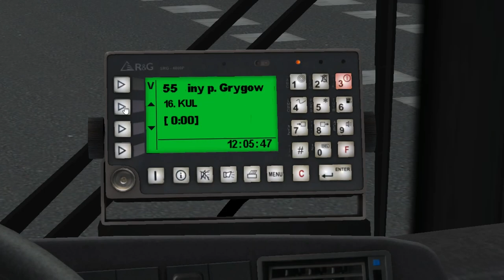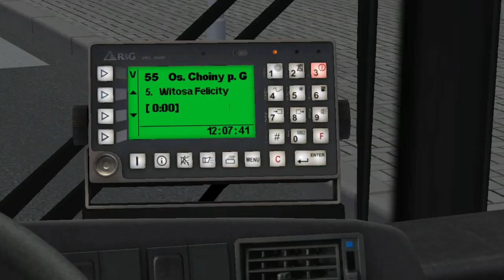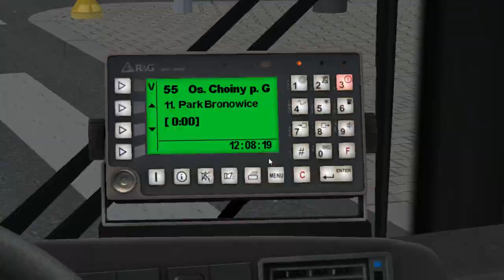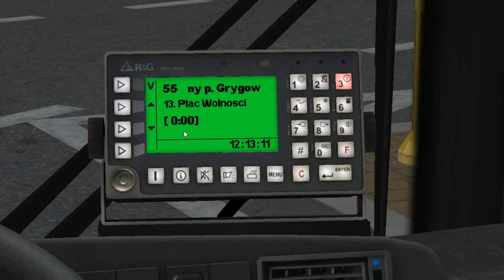Solbus Solcity SM10 (3 d.) on Project Lublin 3.1; Line: 55G -- Felin Europark - Os. Choiny p. Grygow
It's Solbus Solcity SM10 with 3 doors